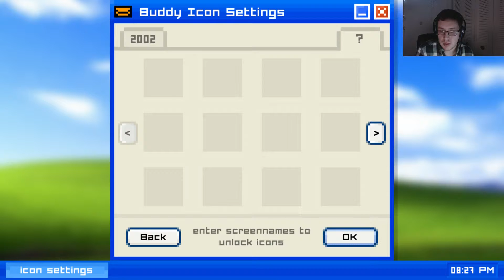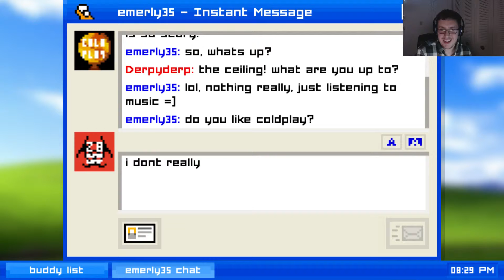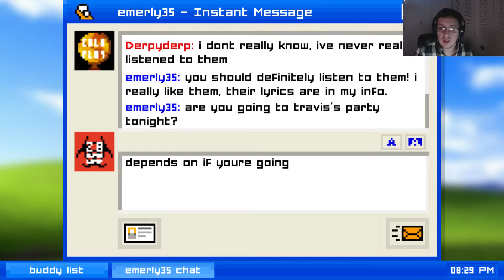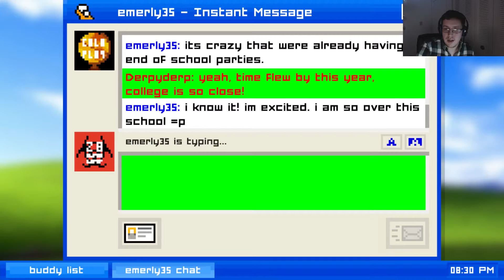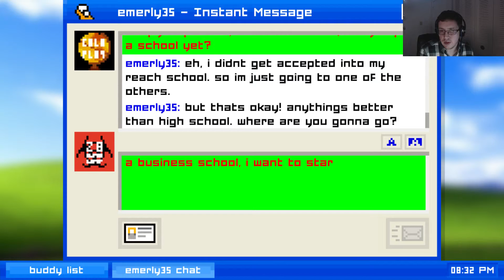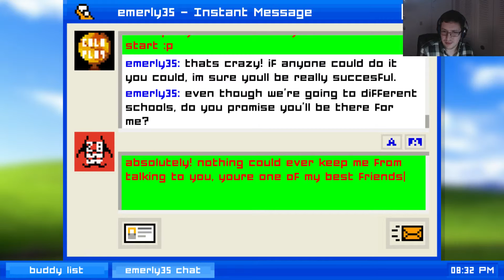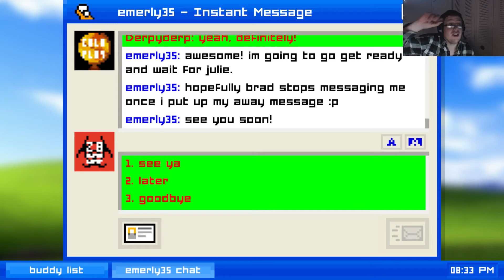Emily Is Away ::: Ep. 1 ::: I'M NOT CREEPY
►If you liked the video, please press the LIKE button!